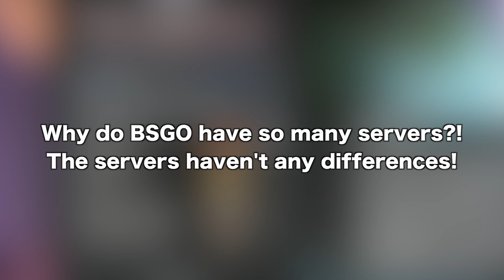BSGO - Why so many servers??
I tested all EU servers and found out that all servers are one big world!

Game: Battlestar Galactica Online

Main server: Virgon